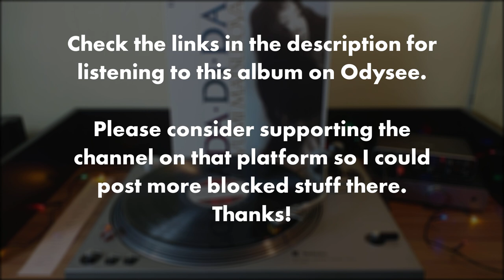松任谷由実 (Yumi Matsutōya) - 1985 - Da・Di・Da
It takes a bit of effort to digitise the audio, record and edit the videos, and it is something I do as a hobby and as a wish to showcase great music! Any support is appreciated~

Please consider supporting the channel over Odysee so I could upload more blocked stuff there!